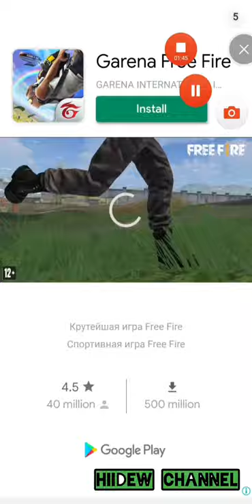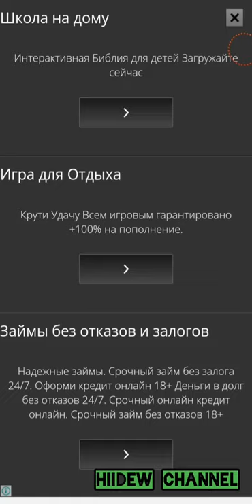Jungle Adventures Run Android Walkthrough Stage 1 Level 1-2-3-4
Drive your race with one touch! If you liked our Jungle Adventure series, then you will surely enjoy this new Jungle Run game! Addu learned of a new magical world in danger! Huge ominous bosses are trying to capture him! Help Addu and his friends save the magical world in this exciting adventure race!